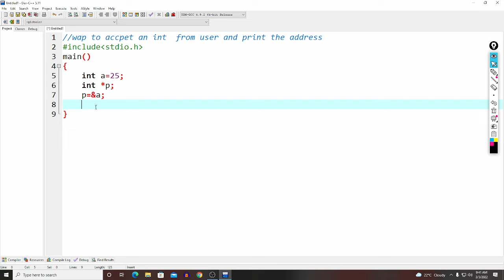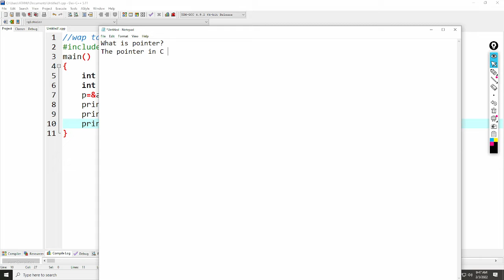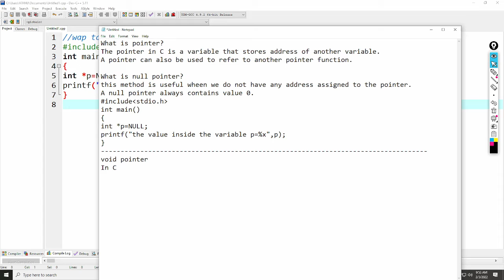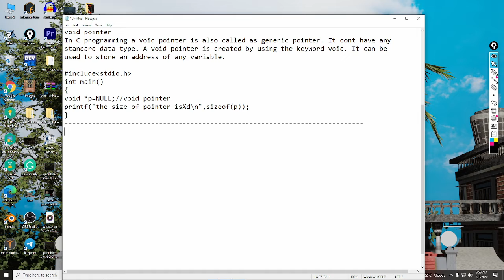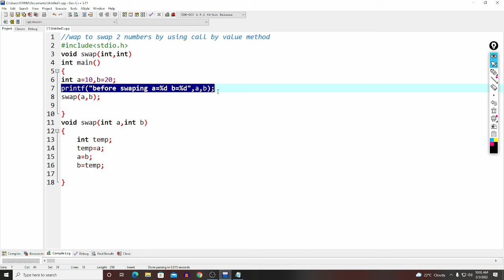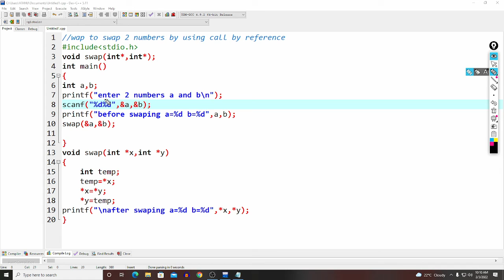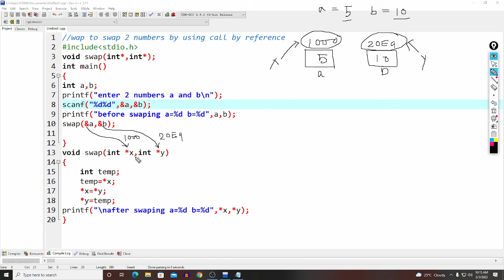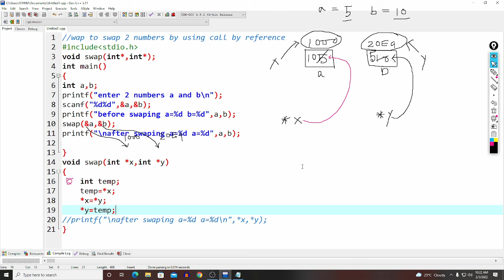Pointers in C